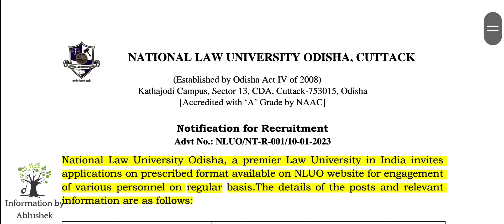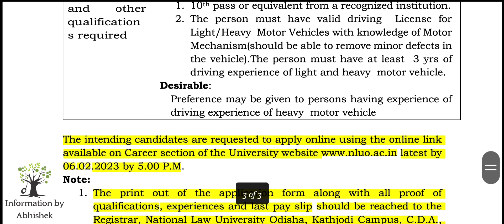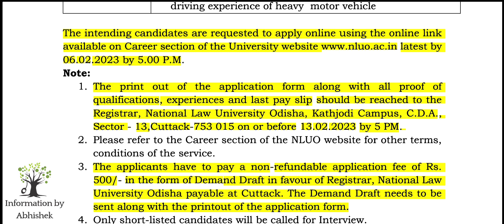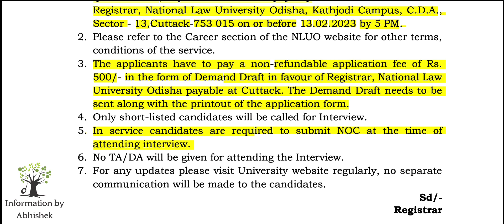permanent staff nurse vacancy 2023 |nursing vacancy